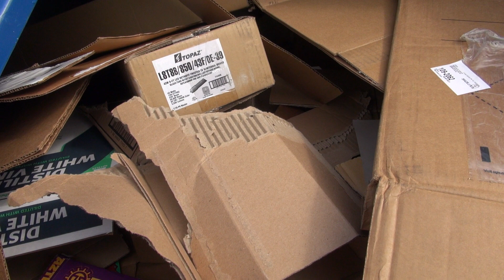Brewton Recycling - What goes in the bin?